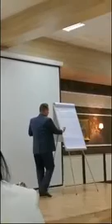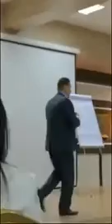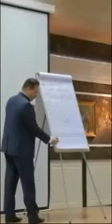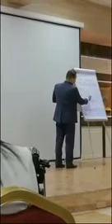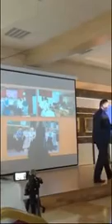Алексей Колтун на Школе актива 2017 год